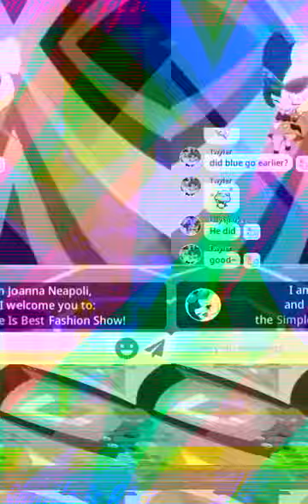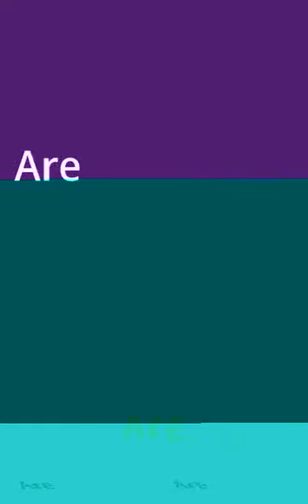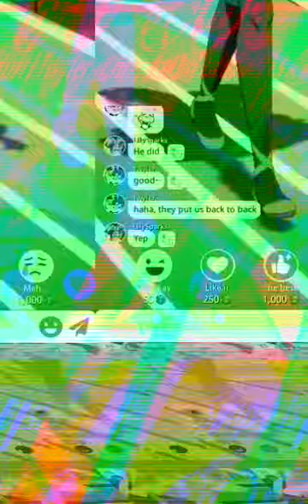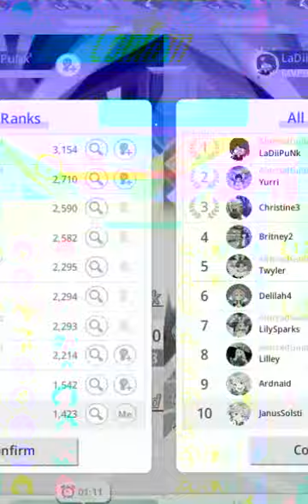Me - Simple Is Best Fashion Show (March 11, 2023, 10:19 PM EST) [USA - NY] [*CORRUPTED*]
00:35 - Joanna's Intro
01:33 - Lilley [AincradGuild]
01:58 - LilySparks [AincradGuild]
02:23 - Twyler [AincradGuild]
02:48 - LaDiiPuNk [AincradGuild]
03:13 - Yurri [AincradGuild]
03:38 - Christine3
04:03 - Britney2
04:28 - Delilah4
04:54 - Ardnaid
05:19 - JanusSolsti
05:44 - Winner (LaDiiPuNk)
05:58 - Results + Emblems + Stats